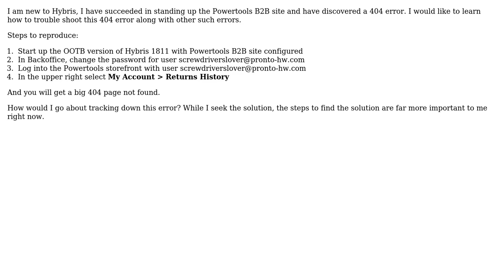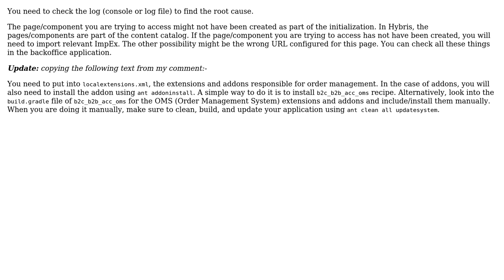Hybris Powertool B2B demo is showing a 404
With thanks & praise to God, and with thanks to the many people who have made this project possible! | Content (except music & images) licensed under CC BY-SA | Music | Images & others | With thanks to user Sam Carleton user Arvind Kumar Avinash and the Stack Exchange Network Trademarks are property of their respective owners. You are responsible for your own actions.